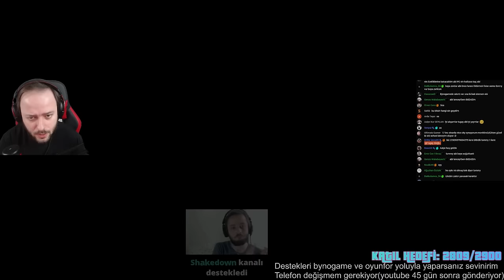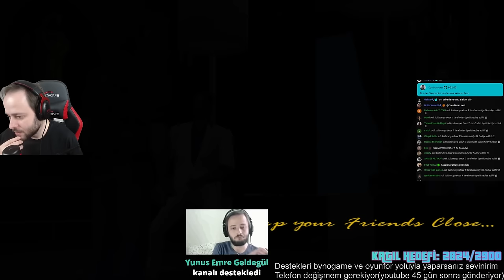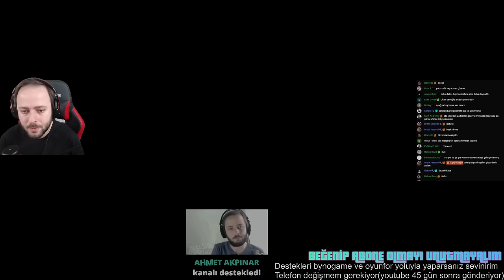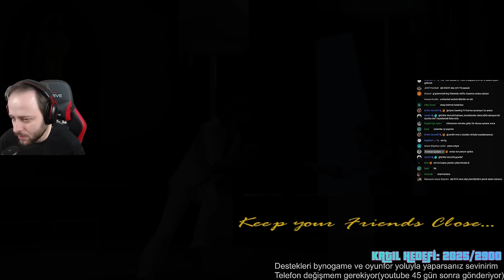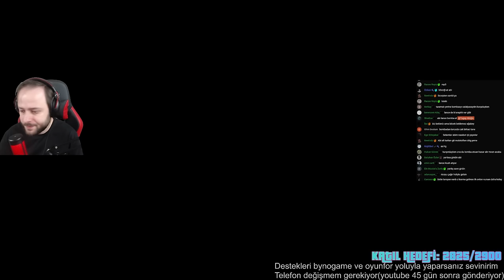MÜKEMMEL MODUN FİNAL ZAMANI ! GTA VİCE CİTY HARDLİNED FİNAL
Herkese selam arkadaşlar.Bildiğiniz üzere Gta'ların hikayesini değiştiren bize farklı şeyler sunan modları oynamayı denemeyi seviyorum.Bugün Gta Vice City türkçe olarak oynadığımız yayında Gta Vice City hardlined modu nu denedim.Gta Vice City oynanış gta vice city gizemleri gibi bir çok içeriği bulabileceğiniz kanalımın yeni serisini de umarım beğenirsiniz.Şimdiden iyi seyirler.